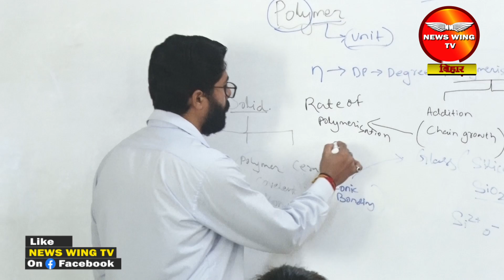प्लास्टिक उद्योग से युवाओं को जोड़कर उन्हें रोजगार दे रहा CPET